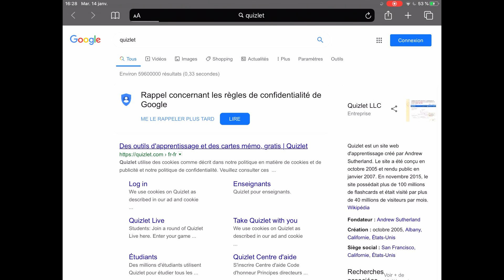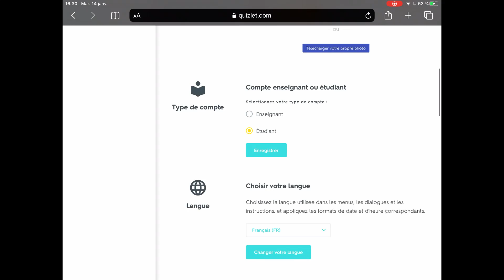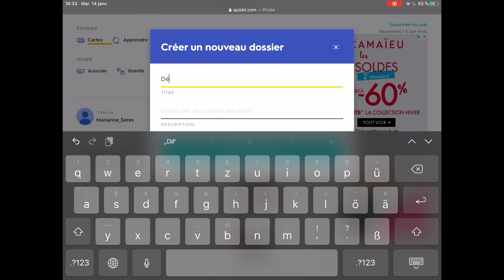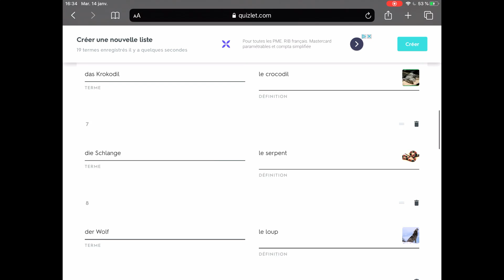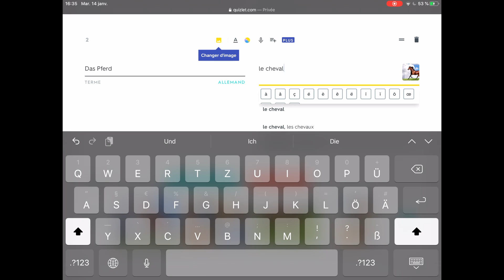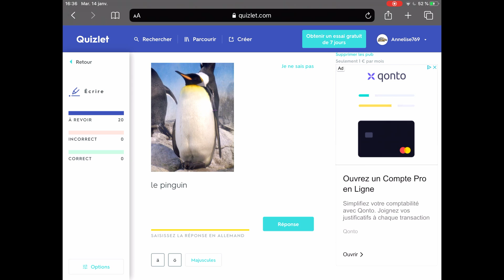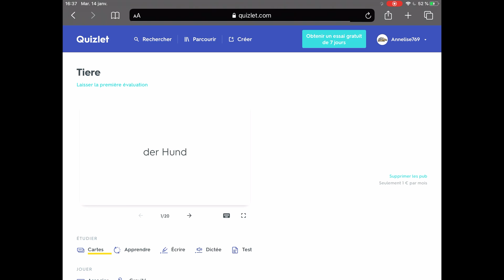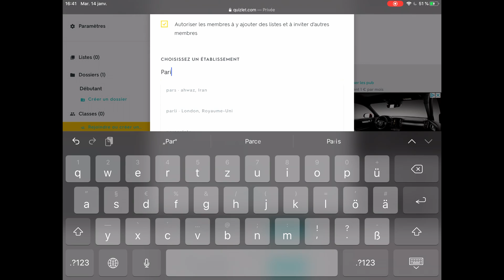Utiliser Quizlet pour apprendre du vocabulaire ( Tuto+conseils)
Pour télécharger mon guide gratuit et découvrir pourquoi vous pouvez forcément réussir en langues tout en restant vous-même, c'est par